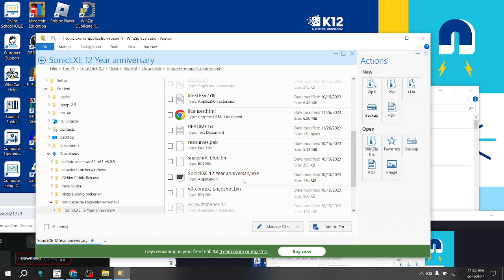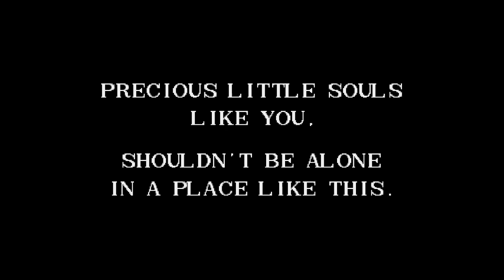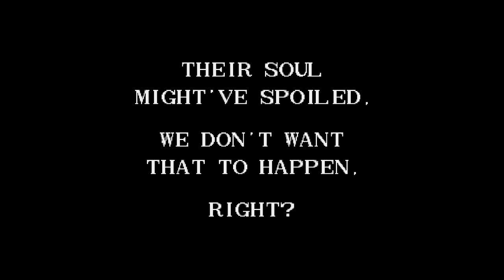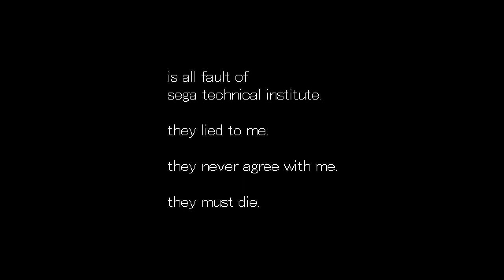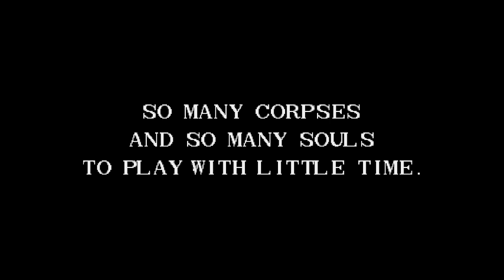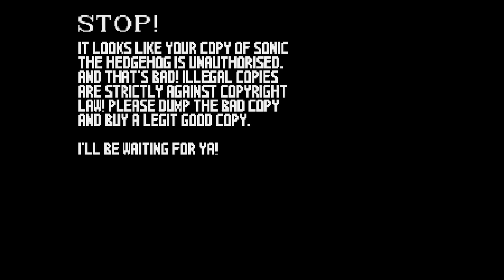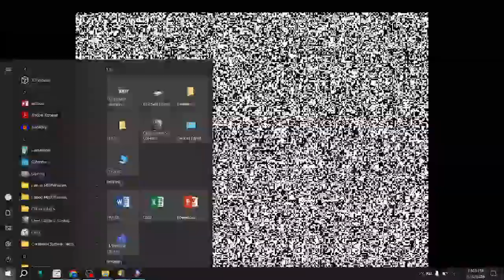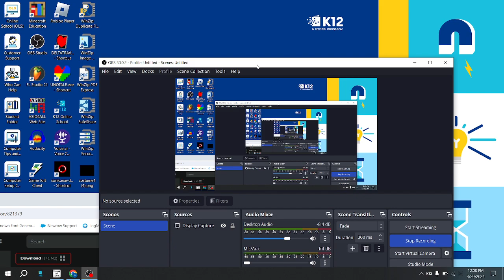Sonic Re Application (jaycobzakai's retake of sonic.exe)